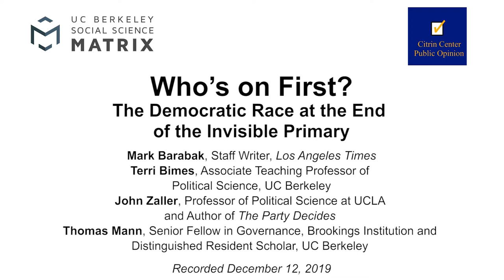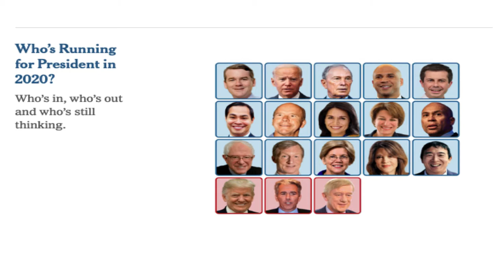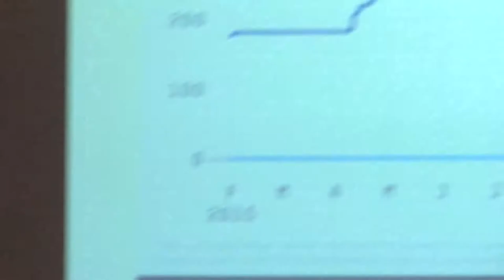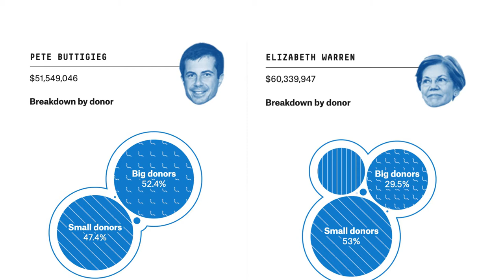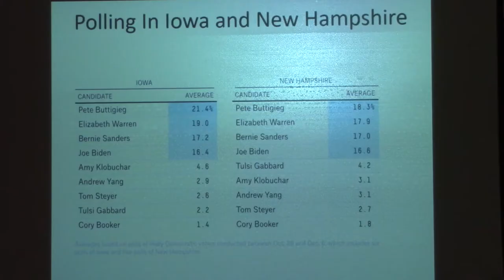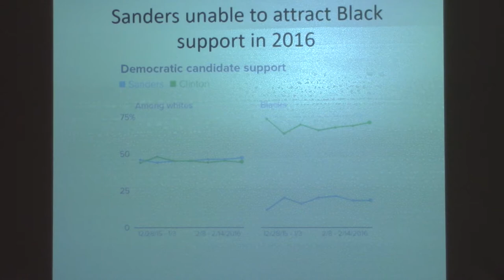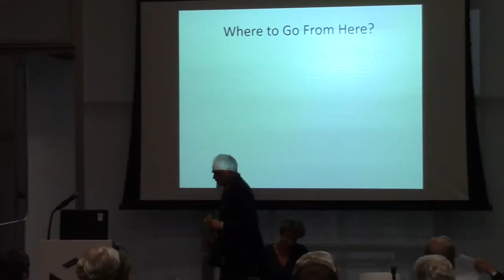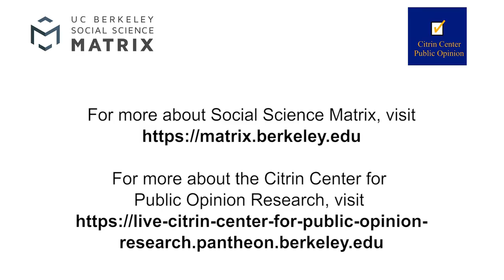Who’s on First? The Democratic Race at the End of the Invisible Primary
Recorded on December 12, 2019, this video features a panel entitled "Who’s on First? The Democratic Race at the End of the Invisible Primary," which focused on the state of the presidential race heading into the 2020 primary season.

The panel featured: Mark Barabak, Staff Writer for the Los Angeles Times; Terri Bimes, Associate Teaching Professor of Political Science at UC Berkeley; John Zaller, Professor of Political Science at UCLA and Author of the Acclaimed Book, "The Party Decides"; and Thomas Mann, Senior Fellow in Governance at the Brookings Institution and Distinguished Resident Scholar at UC Berkeley.